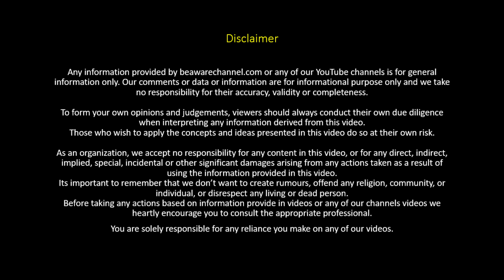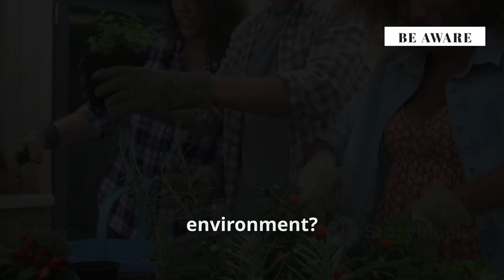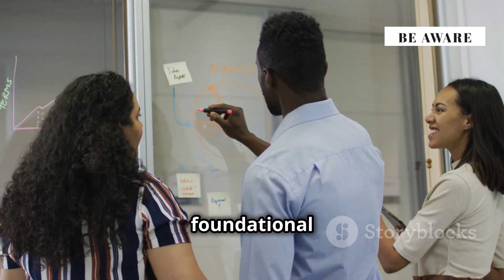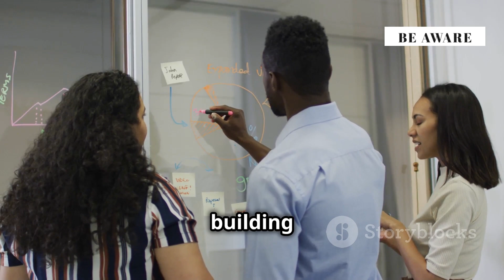How You Can Build Amazing Work Culture | Work Place Experience | Human Resource | LeanSimCorp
Welcome to Leansimcorp!

***About Video

Discover the secret to building an amazing work culture that transcends mere profits and growth. In this video, we delve into the essential elements of a thriving work environment where connection, empowerment, and inspiration are key. Learn the importance of open communication, celebrating successes, and maintaining work-life balance. Understand how team-building, continuous learning, and regular feedback can transform your workplace. We also tackle common challenges such as conflicts and communication breakdowns, and provide strategies for managing change effectively. Finally, explore the profound impact of a shared purpose on employee motivation.

OUTLINE:
00:00 The Foundation of a Thriving Workplace
01:03 The Do's and Don'ts
01:50 Practical Tips for Growth
02:22 Overcoming Challenges
03:47 Unveiled!

About Channel
** India's First & Only Flexsim Simulation channel for detailed modelling tutorials **
A Educational Channel Which Make You Future Ready !!
We bring you videos on flexsim simulation model building, modelling training modules, simulation modules & support simulation projects. We also bring the videos on concepts related to Mechanical Engineering, Digital marketing, Six sigma, Industrial engineering, Lean Manufacturing, Digital Tech, Project management. There is a lot to explore at our website beawarechannel.com.

For such influencing videos

KEEP LIKING !!
KEEP SHARING !!
KEEP GROWING !!